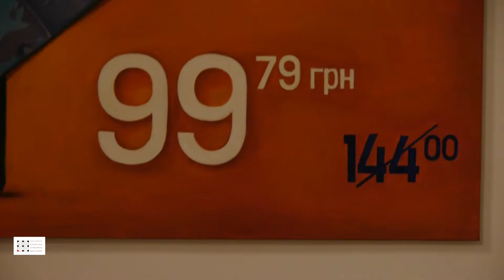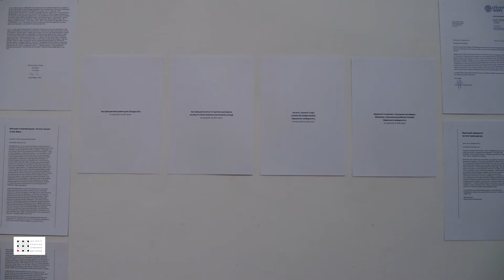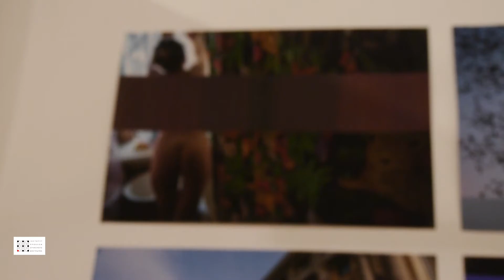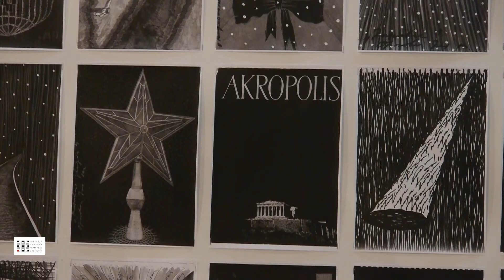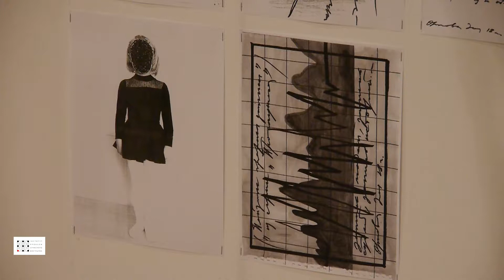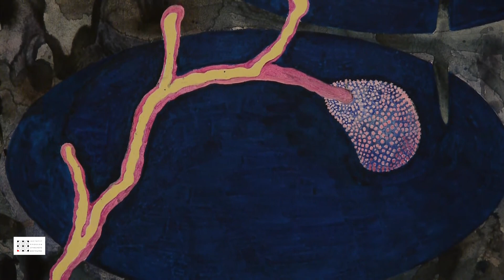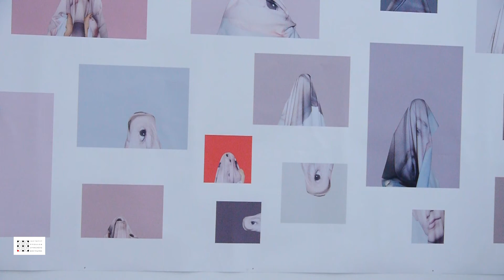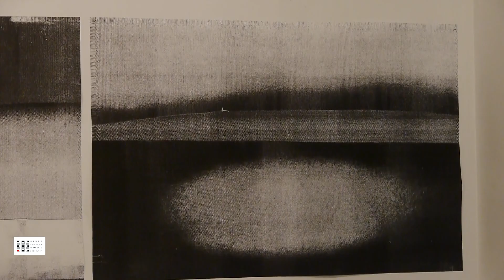АНАТОМІЯ СИМУЛЯКРА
Виставка в Інституті проблем сучасного мистецтва (грудень, 2018 - січень 2019).
Куратори:  Андрій Сидоренко, Ірина Яцик, Олександра Халепа.

Керівник проекту: Ігор Абрамович.

Учасники проекту: Ale Na, Юлія Бєляєва, Ірина Бережко, Тетяна Богуславська, Марія Бондаренко, Bondero, Oлександр Бугай, Алла Волобуєва, Ірина Ворона, Антон Гаук, Марина Громенко, Андрій Достлєв, Сергій Западня, Гамлет Зіньківський, Ігор Канівець, Юлія Кисіль, Дар’я Кольцова, Сергій Корнієвський, Олена Кузнєцова, Ольга Кукуш, Антон Логов, Вікторія Лихольот, Олександр Ляпін, Роман Мінін, Зоя Орлова, Франсуаза Оз, Богдан Перевертун, Едуард Потапенко, Родіон Прохоренко, Людмила Раштанова, Юлія Савенко, Юрій Сивирин, Лілія Тімакова, Михайло Тютюнник, Діана Факш, Олена Хомякова, Микита Цой, Ігор Чекачков, Оксана Чепелик, Валентин Чорний, Маргарита Шерстюк, Катерина Шиман, Альбіна Ялоза.